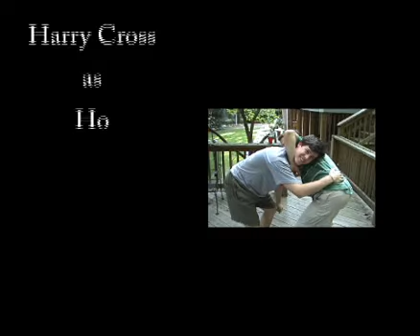The Best Man Video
Spoof on the SNL spoof of the OC Season 2 ending